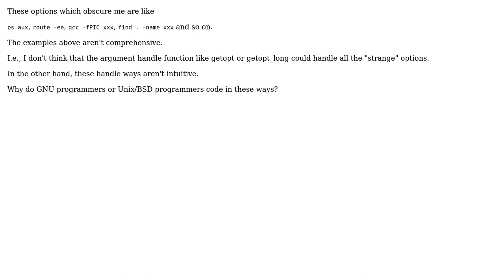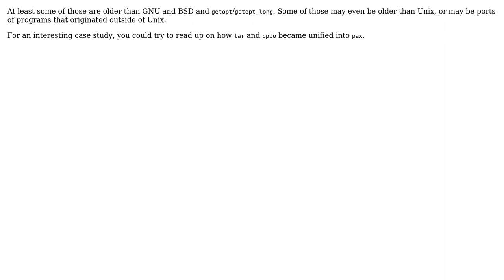How did the "abnormal" options in shell commands appear?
With thanks & praise to God, and with thanks to the many people who have made this project possible! | Content (except music & images) licensed under CC BY-SA | Music | Images & others | With thanks to user longdeqidao user Jorg W Mittag user gnat and the Stack Exchange Network Trademarks are property of their respective owners. You are responsible for your own actions.